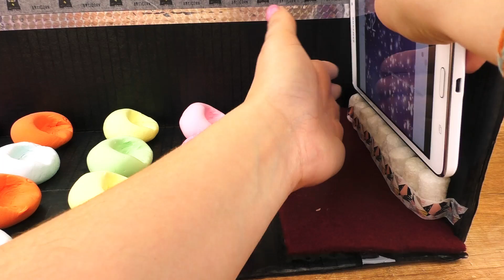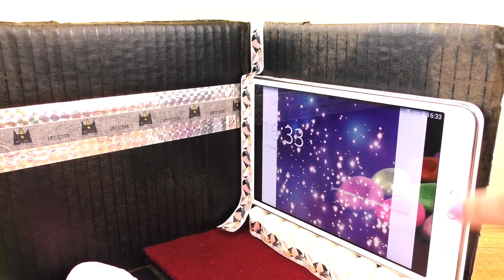Playmobil DIY Kino 🍿 ECHTE FILME für eure Playmobil Figuren | Super coole Bastel Idee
Heute bauen wir ein Kino für eure Playmobil Figuren!🍿

made by DIY Inspiration!
11912